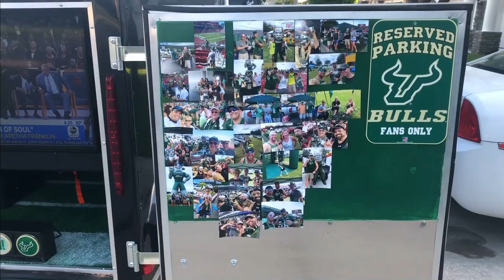USF Bulls Tailgate Trailer "Bulls on Parade"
This is a trailer we built to use while tailgating the USF bulls football games..